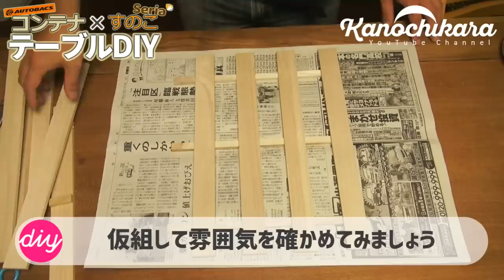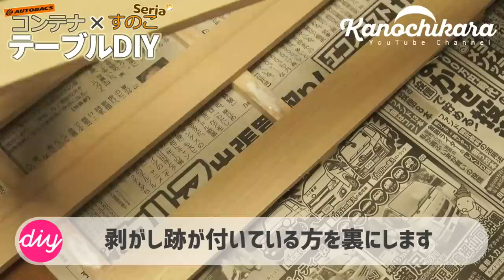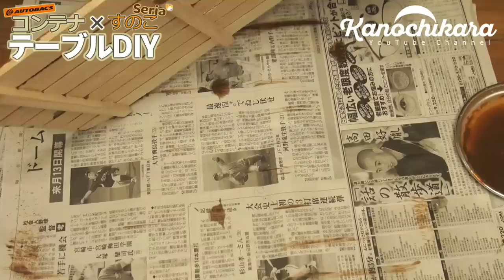【100均】収納コンテナBOXをテーブル化DIY【オートバックス】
キャンプで使っている人の多い収納用コンテナボックス（トランクカーゴ）。
以前の動画で収納したいのでボックスを買おうかな…と言っていましたが、コメント欄で「オートバックスにあるよ」ということだったので買ってきました。
無印にも行ったんですが…残念ながら置いてなかったという…。でも結果的にこの色が気に入ったので良かったかなと思ってます。

そして色々な方が作っている収納コンテナをテーブル化するDIYに挑戦してみました。
めちゃめちゃ簡単にできたので、やってみてはどうでしょうか？

■必要な物
コンテナボックス50L（60×39×37cm）
すのこ×3（33×37cm）※違うサイズもあるのでサイズに注意
水性ニス（塗らなくてもいいんですが塗らないと汚れやすい）

あとは刷毛と木工用ボンド、そしてのこぎりがあればOK。

キャンプハックさんの記事を参考にしています。